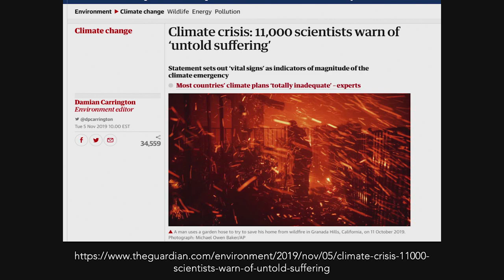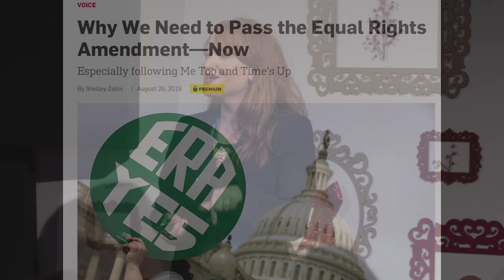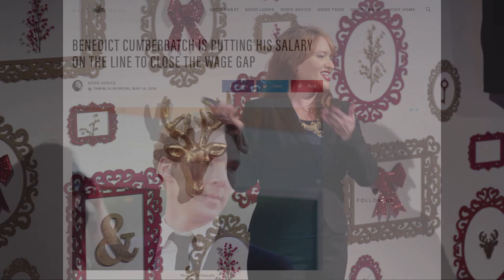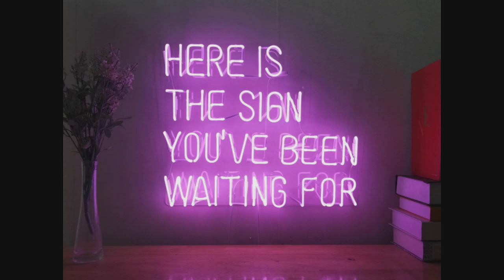Why Women Will Save The World | Lisa Powell-Graham | TEDxAlbany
The 21st century will be defined by the contributions and leadership of women. It’s time for women to lead the way globally. This talk will present a vision of what that could mean for the future of the world. I will provide a lightning-quick synopsis of progress for women in the 20th century, before launching into what obstacles still exist as we work towards gender equity globally. I will also delve into the neuroscience behind why women in particular are designed to be leaders, and provide a framework for how to overcome obstacles that have stood in the way of progress for women, until now. Of course, it’s the 100th anniversary of the 19th Amendment, and a good time to review both what has changed for women in the past 100 years and what remains the same, as well as to imagine what is possible in the next 100 years, through the power of women’s voices and votes. By smashing paradigms about what being a woman and what being a leader means, I aim to inspire TedX Albany attendees and all future online viewers with a breathtaking overview of what could be possible in the next century with women leading the way. Lisa is a political and strategic planning consultant, inspirational speaker, writer, and women’s empowerment and leadership coach. She is a proven visionary leader, with more than two decades of successes in campaign management, strategic planning, fundraising, communications, and community organizing.

Lisa was part of Hillary Clinton’s paid presidential campaign staff in 2016, running a campaign office in Philadelphia, PA. 96% of Lisa’s ward voted for Clinton, and Lisa achieved 225+% on all of her personal campaign and GOTV (Get Out The Vote) goals.

Lisa previously planned events for Hillary Clinton in Troy, New York when the former Secretary of State and First Lady was her U.S. Senator in New York. She also worked as a field organizer for Barack Obama in Virginia in 2008, when Virginia went blue for the first time in 44 years. This talk was given at a TEDx event using the TED conference format but independently organized by a local community.